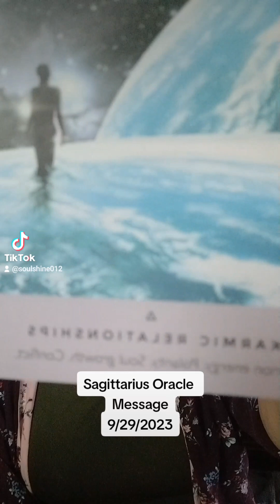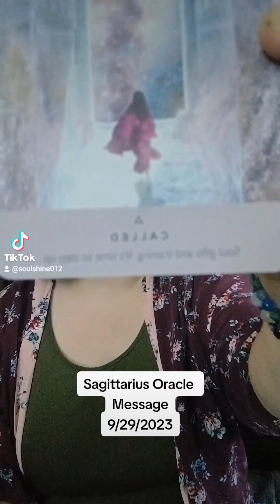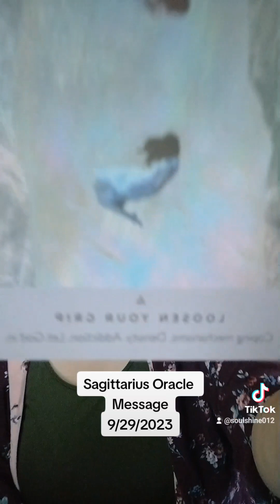Sagittarius Oracle Message 9/29/2023